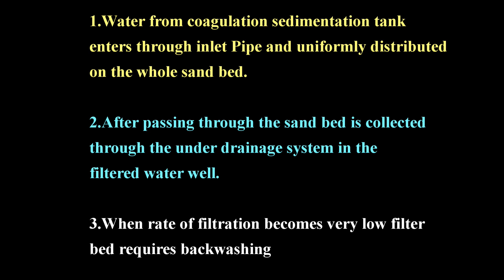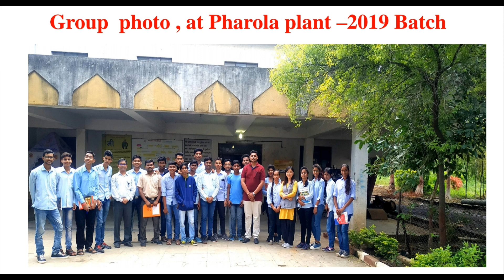Filtration process in water purification|Filtration of water| Environmental(Public Health)Engineers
Filtration process
1.This video will give you details about the filtration process of water purification.
2.Filtration process is carried to remove the bacteria, suspended and colloidal materials, color, odor, iron and manganese and also useful in making water sparkling.
3.Filtration process consists of passing raw water through filter media, filter media consist of sand and gravel layer filtration process removes about 98 to 99 % of bacterial impurities.
4. When loss of head increases and  removes blockages from the filter bed process  is carried out.

For 2d Home Plans and 3D works
contact "NAVKUNJ PLANNERS"
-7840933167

Videos are available in English ।

विडियोज़ हिन्दी में भी दिए गए हैं ।

(video related to civil engineering and diploma are also available on this channel)